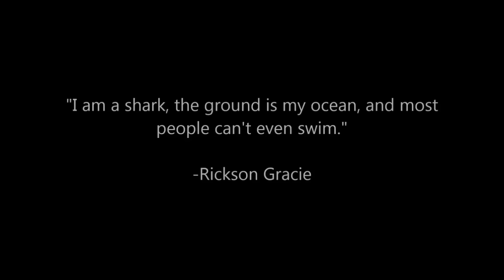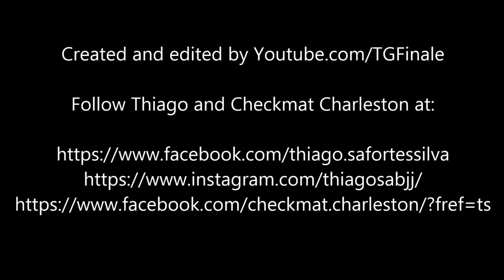Thiago Sá Highlight - Mind of a Champion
A highlight compilation of Thiago Sá Fortes Silva, a Brazilian Jiu-Jitsu Black Belt under Ricardo Vieira and current 8th ranked MHW in the world as listed by FloGrappling.

Main Achievements:
European Champion (2014)
IBJJF Santa Cruz Pro Champion (2015)
Rio Open Champion (2012 brown open weight)
London Open Champion (2015)
Brazilian National Champion (2013 brown)
Las Vegas Open Champion (2014)
World No-Gi Championship Runner-up (2015)
Current Head Instructor at Checkmat Charleston (2015)